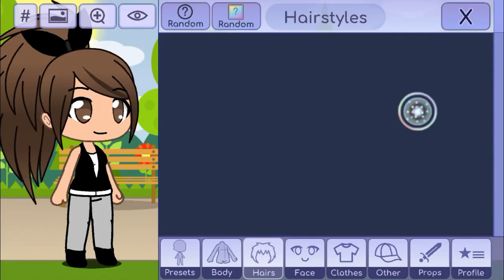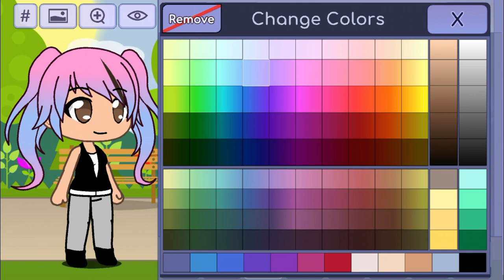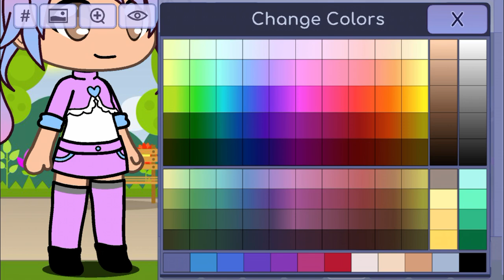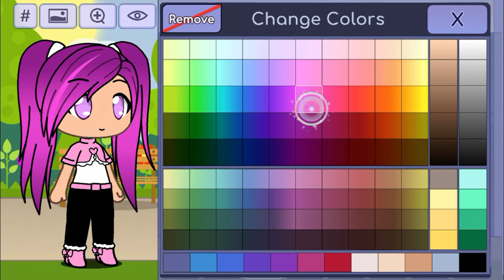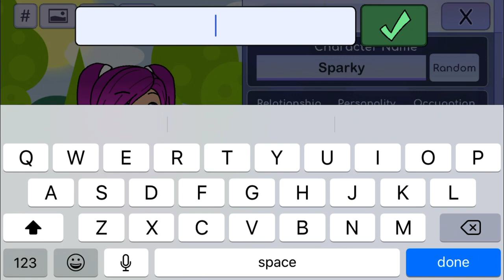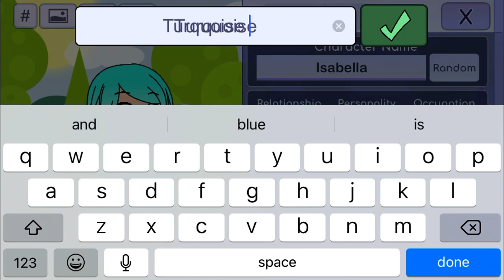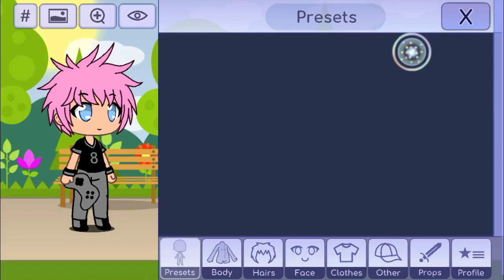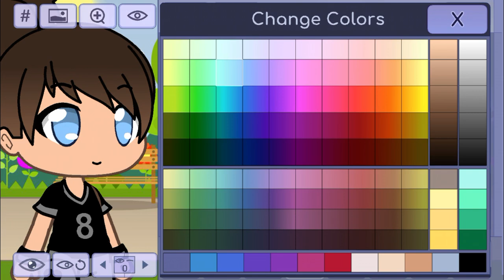Making Cotton’s World Characters in Gacha Life Part 4.